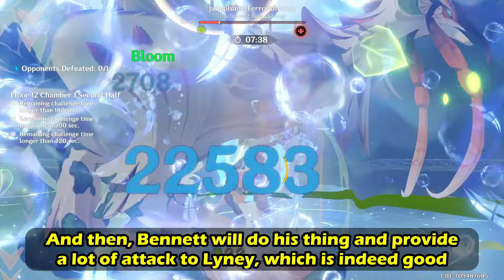C0 Arlecchino Burgeon & C0 Lyney Vaporize | Spiral Abyss Version 4.5 - 4.6 | Genshin Impact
New Version 4.5 lineup Abyss run, this time featuring Arlecchino Burgeon and Lyney Vaporize.

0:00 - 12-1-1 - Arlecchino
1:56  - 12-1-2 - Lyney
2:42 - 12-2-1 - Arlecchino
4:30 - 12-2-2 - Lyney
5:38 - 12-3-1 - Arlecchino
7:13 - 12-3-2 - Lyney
8:33 - Builds - First Half
9:47 - Builds - Second Half